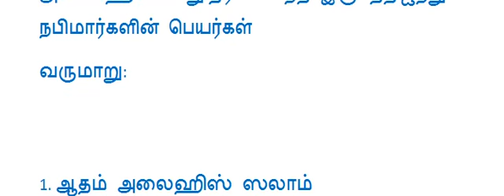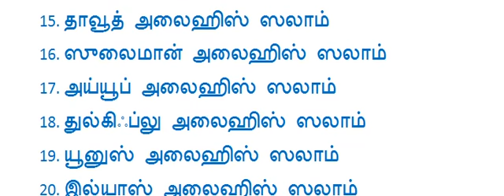அல்லாஹுவின் இறை தூதராக வந்த நபிமார்களின் பெயர்கள்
இறை தூதராக வந்த 25  நபிமார்களின் பெயர்கள்: